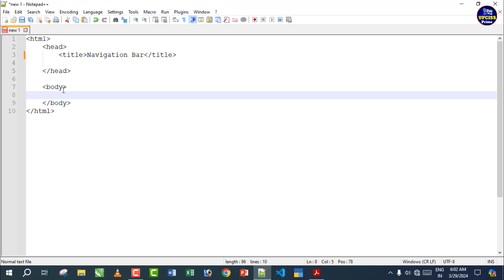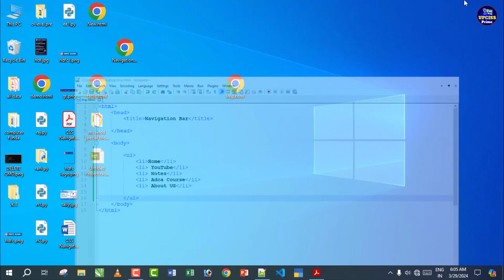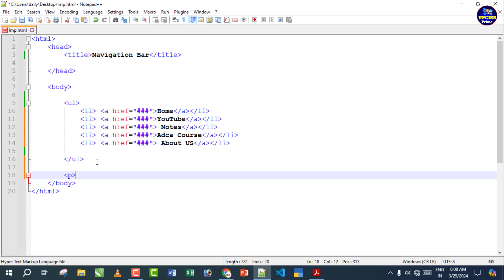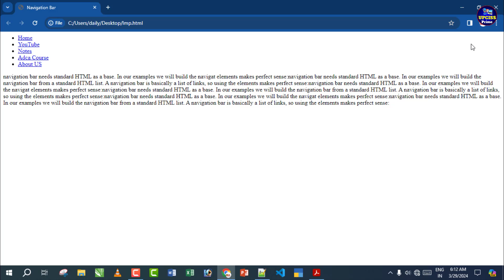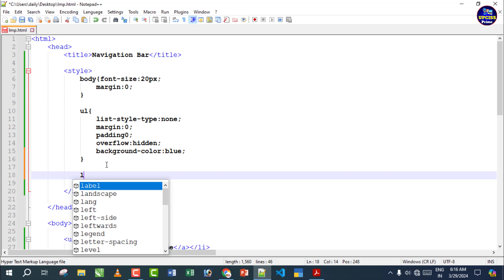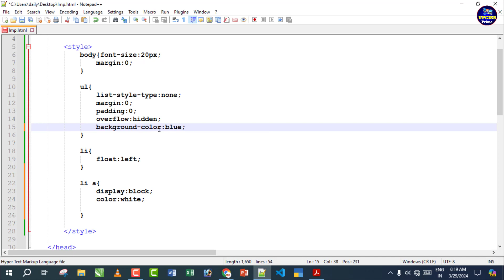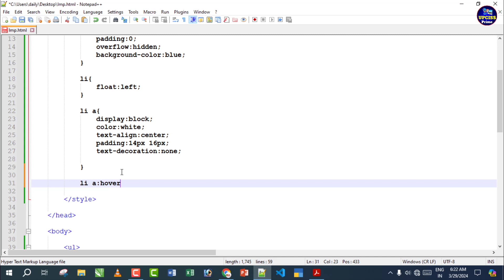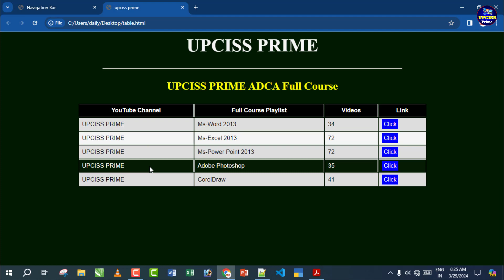How to Create a Navigation Bar html & CSS in Hindi | CSS Tutorial for Beginners Video-16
Welcome to UPCISS Prime
In this tutorial, UCSS Tutorial: Styling Links & Buttons.